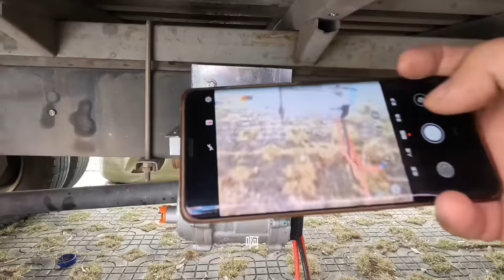用货车改一辆房车是什么样的，粉丝开x9来看我，我动心了